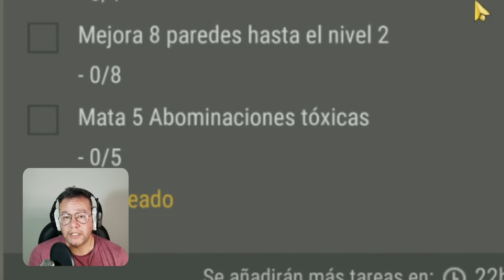TAREAS SENCILLAS MOCHILA TACTICA GRATIS!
CODIGO CREADOR EPIC GAMES: TINCHO

Pc usada para los gameplays y directos:

🖥️ Ryzen 5 3400g Grafica integrada Radeon™ RX Vega 11 Graphics
      16 gb de RAM Hyperfury 2666 Mhz
      Solido 256 GB Kingston
      Tarjeta gráfica RTX 1650

Programas para jugar y grabar:

📸  OBS Estudio
       LDplayer para LDOE

Programa para editar los videos:

🎙️ Filmora X

👉 Un favor enorme, si te gusto el video o te sirvió de algo dejale un like y me vas a estar ayudando muchísimo. Si a eso lo compartís con tus amigos y enemigos que tengas por ahí, ya sos un campeón de la vida!